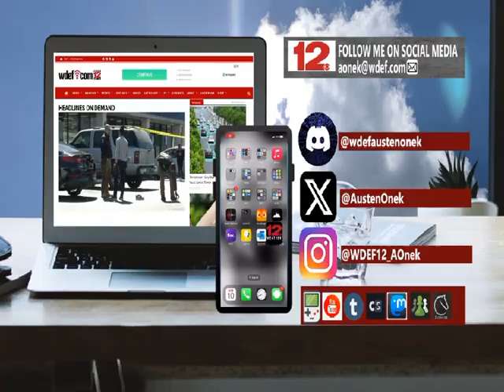WDEF-TV NEWS 12 TUESDAY EVENING FORECAST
WDEFWeather News12Weather BlipCast for Tuesday Evening: Continued hot and hazy for the next few days. Signs of relief with more rain and less heat through the Labor Day Holiday Weekend.

Details tonight on @WDEFNews12 at 5:30, 6, 7 & 11